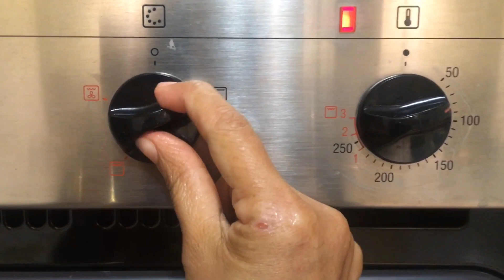ใช้เตาอบ ตากปลาแมคเคอรัลแดดเดียว Homemade Sun Dried Mackerel By Using Oven. 07April2020